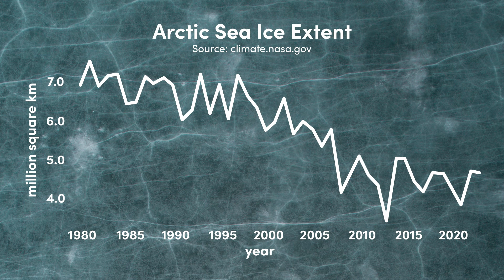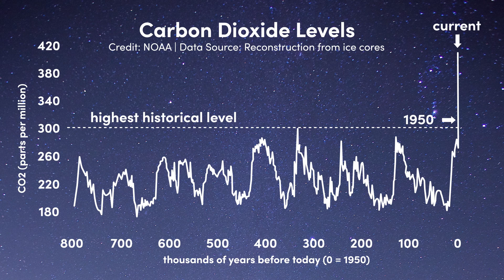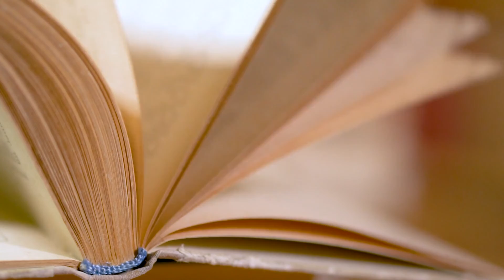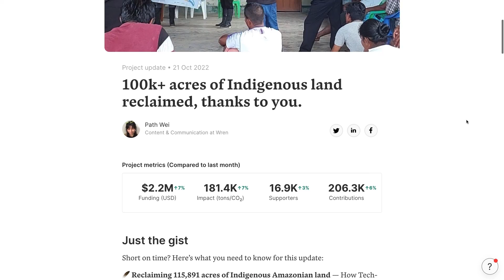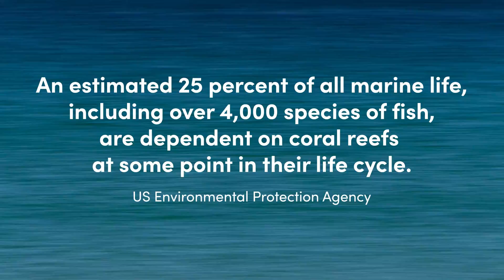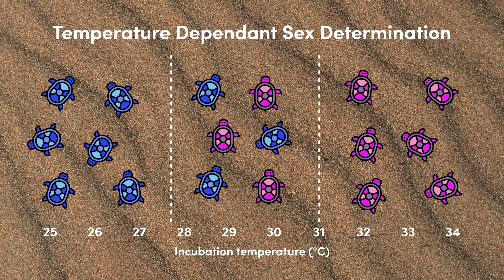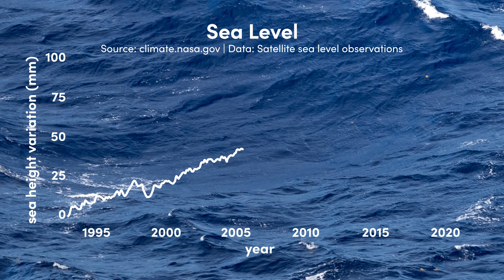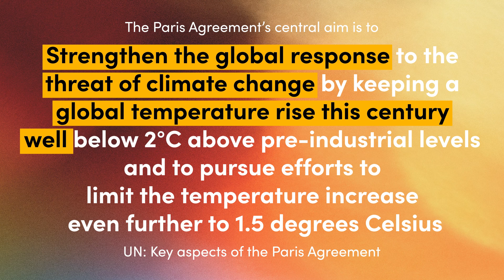Are We Destroying Wildlife by Causing Climate Change?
Offset your carbon footprint on Wren The first 100 people who sign up will have 10 extra trees planted in their name!

Climate change has been in the news recently for a variety of reasons, so I wanted to explore the effect this is having on wildlife but also dive into what climate change actually means, what's causing it and, ultimately, the extent to which we are to blame.

00:00 Effects of Climate Change on Arctic Animals
02:27 What is Climate Change & Global Warming?
03:12 What Causes Climate Change?
07:03 Are We Responsible for Climate Change?
08:10 Effects of Climate Change on Aquatic Animals
09:48 Effects of Climate Change on Land Animals
13:10 What is Being Done to Combat Climate Change?

Additional Attribution
Wind Farm - Al3xanderD / Pixabay
Clouds - Marc Wieland / Unsplash
Earth - Daniel Olah / Unsplash
Scientists launching an ozonesonde balloon - NOAA / Unsplash
1.5% - Mika Baumeister / Unsplash
Homeless man - KasunChamara / Pixabay
Surgery - sasint / Pixabay

Media & Attribution
Unless stated above, all still images are used under license from Shutterstock.com. Thank you to everyone who makes their work available for use. Covering all of the wonderful species in these videos would not be possible without your incredible work.

→ Effects of Climate Change on Arctic Animals
WWF

→ What Causes Climate Change?
Greenhouse Gas Emissions from a Typical Passenger Vehicle
When did the last ice age end?
Naturally occurring CO2 Levels

Full Source List (there were too many for the character limit so I've included a link to a Google Doc with the full source list for this video)

About Textbook Travel:
Videos Exploring The Animal Kingdom & The Natural World

How Animals Work | A series exploring animal behaviour, ecology, biology and more